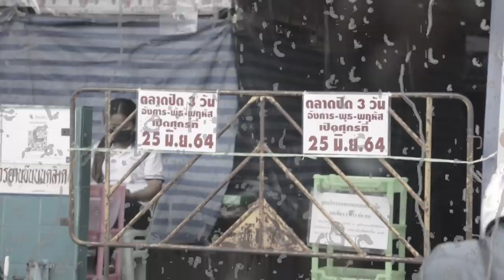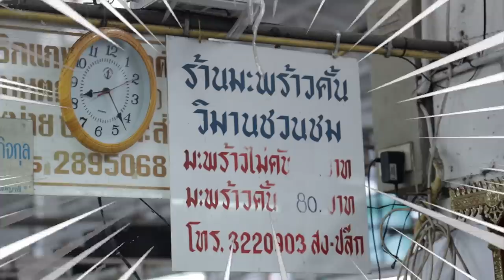เลวานดอฟสกี้ ปี้ในกระต๊อบ Vlog EP.2 ทำให้เด็กมันดู แต่กูแดก!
ทนเสียงเรียกร้องจากแฟน 2-3 คนไม่ไหวจึงเป็นที่มาของ EP นี้ คลิปที่โชว์เทคนิคขึ้นสูงของพ่อครัวที่มีระดับน้ำตาลในเลือดสูงที่สุดในประเทศไทย เขาจะทำเมนูอะไร ออกมาเป็นหน้าตาแบบไหน แดกได้ไหม จะขี้แตกหรือเปล่า ไปรับชมกันได้เลยครับ